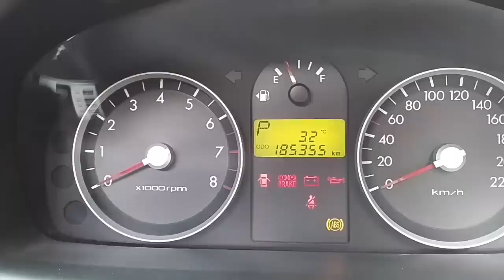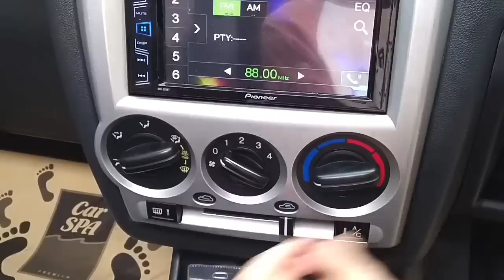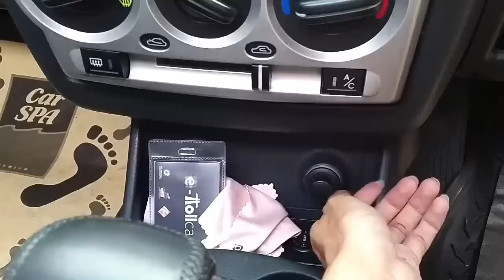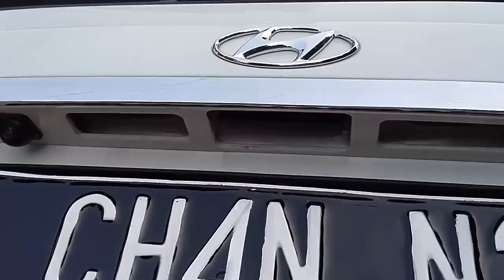In Depth Tour Hyundai Getz 3 Doors Facelift (2007) - Indonesia